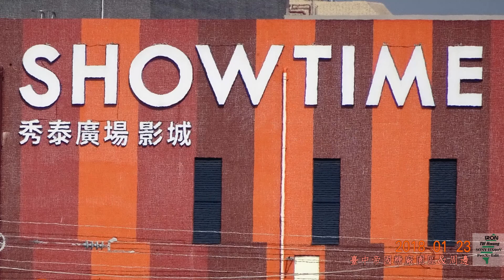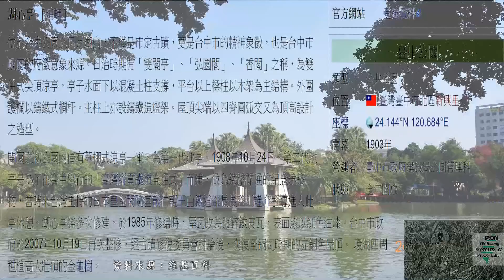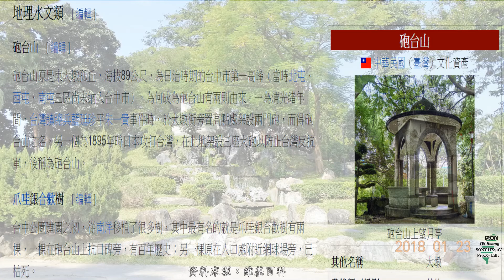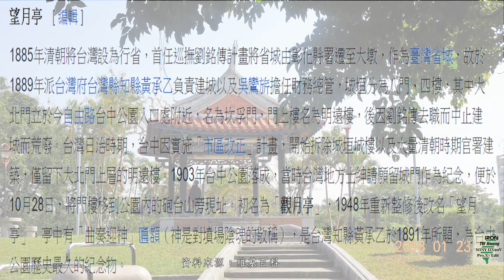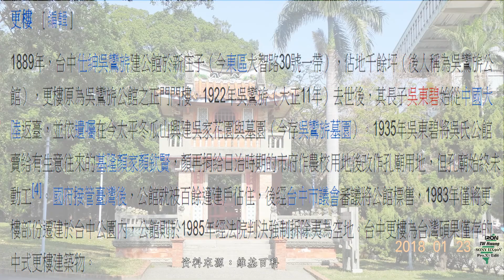【2018記錄】01/23（Slide）帝國糖廠周邊、臺中公園、柳原教會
1.拍攝日期：01/23。
2.拍攝器材：SONY HX90V。
3.編輯日期：2018/01/23_X7編輯1080p（iron）。